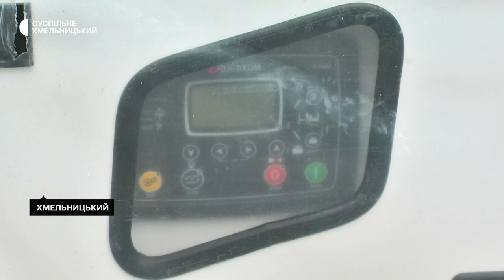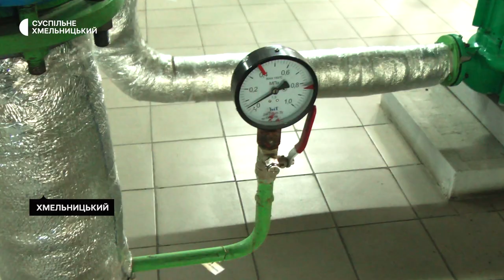Опалювальний сезон у війну. Що робитимуть у Хмельницькому, якщо не буде газу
133 генератори планують закупити для міста Хмельницького, щоб застосовувати їх у разі проблем з електропостачанням.  Про це розповів заступник міського голови Василь Новачок. За його словами 33 таких генератори придбають для Теплокомуненерго. Ці генератори маю підтримувати роботу котелень в опалювальний сезон. При проблемах з газопостачанням, у місті встановлять пункти обігріву та виготовлені буржуйки. Про опалювальний сезон в умовах війни, дивіться далі в сюжеті.